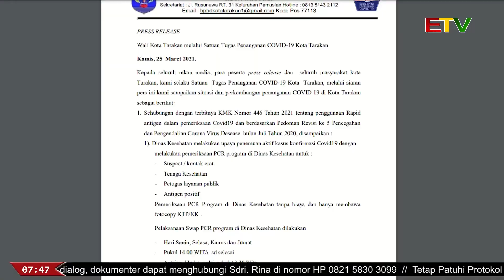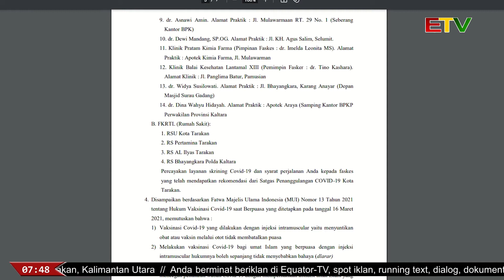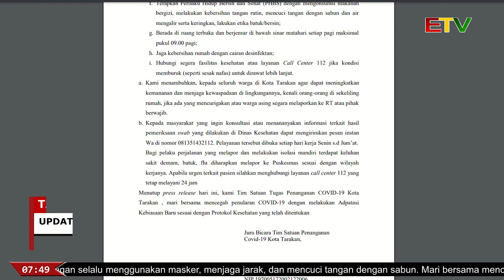UPDATE COVID-19 25-03-2021: BERTAMBAH 19 POSITIF DAN 7 PASIEN SEMBUH